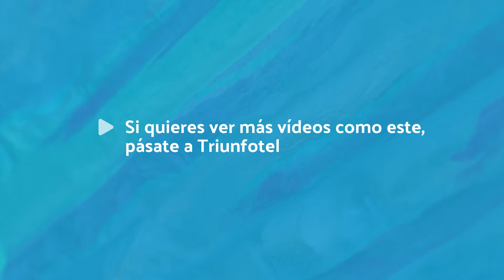El Club Deportivo Arnedo celebrará su campus de fútbol del 22 al 26 de abril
El Club Deportivo Arnedo celebrará del 22 al 26 de abril un campus de fútbol para niñas y niños, contando con la organización de la empresa Master Fútbol y del Valencia C.F.
Niños y niñas de 6 a 16 años podrán disfrutar de este deporte, aprendiendo la metodología y la tecnificación del finalista de la Copa del Rey de este año, el Valencia Club de Fútbol.
El campus contará con dos opciones de suscripción: el horario de mañana, donde se realizará una parte más técnica y metodológica, de 9:30 a 13:30, por 120€ toda la semana. O el Horario de semi-día, que será de 9:30 de la mañana a 5 de la tarde, por 180€, incluyendo la comida, dejando espacio por la tarde para challenges y juegos más tranquilos. Además, todos los participantes de estas jornadas se llevarán un kit de ropa del Valencia completo.
Ya quedan pocos días para que los interesados puedan inscribirse, haciéndolo en el Área de deportes del Ayuntamiento de Arnedo y en la tienda de deportes Machaco.
Una buena oportunidad para dar a conocer el equipo de Arnedo, para aprender de un equipo de primera división y donde lo importante será siempre el compañerismo y el deporte.